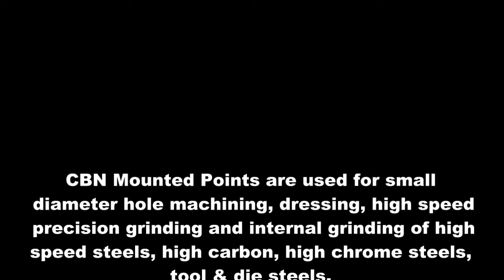How Mr.Brian Zhao take photos for super abrasives,Electroplated CBN Mounted point as example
This videos tells you how to take photos use very basic facility,and important thing is a lot preparation before taking photos.

If you are super abrasive products manufacturer,wholesaler,distributor.Or do business with hardware and other hand tools. Hope this video can help you a little.

Of course,if you want to make it much better,you can take some time to learn the basic skills.

By the way,here is the knowledge of CBN mounted points

CBN Mounted Points are used for small diameter hole machining, dressing, high speed precision grinding and internal grinding of high speed steels, high carbon, high chrome steels, tool & die steels. It can be metal, resin, vitrified or electroplated bonds as per customer’s requirement.